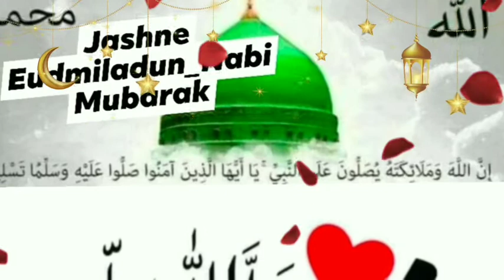Jashne Eid milad un Nabi mubarak status /Assalamu alaikum status/Eid Mubarak special status